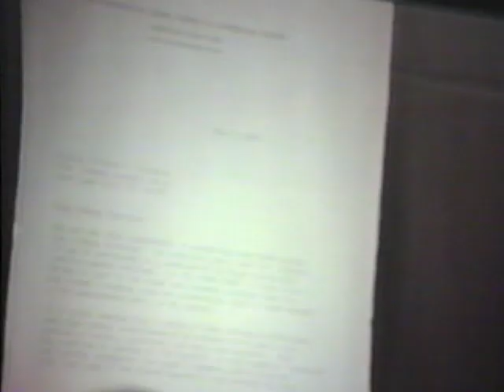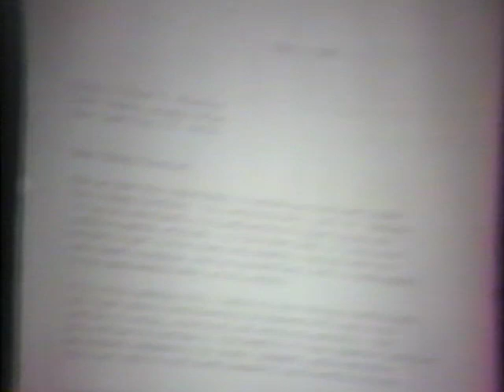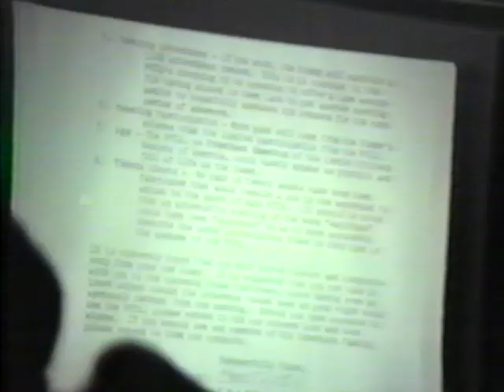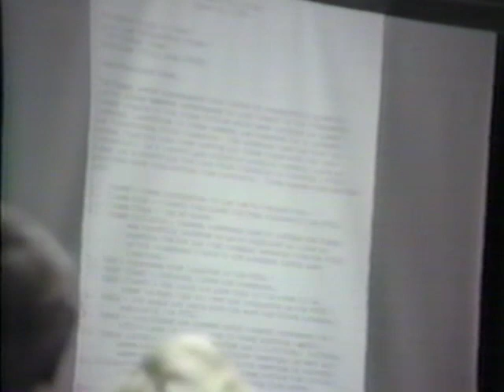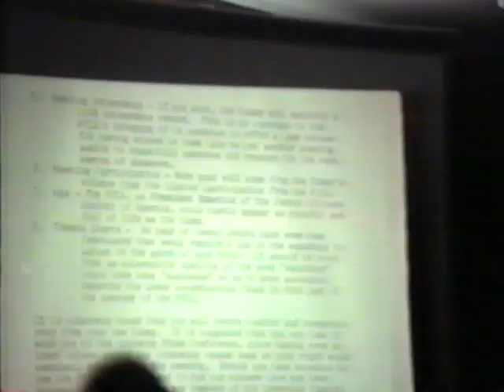1991 RGHs 50th birthday 3